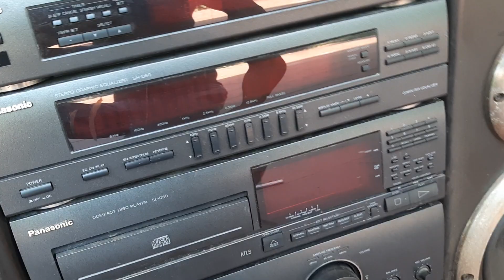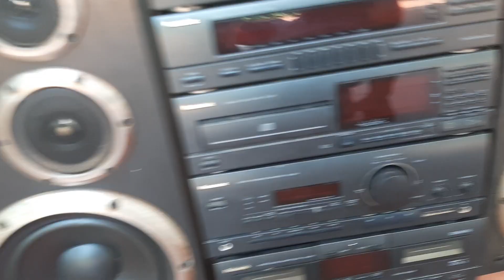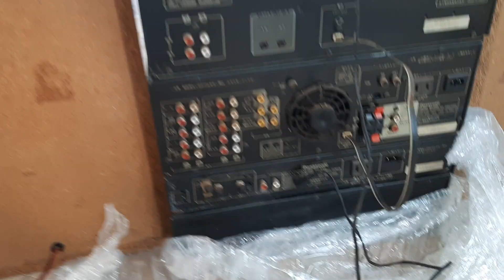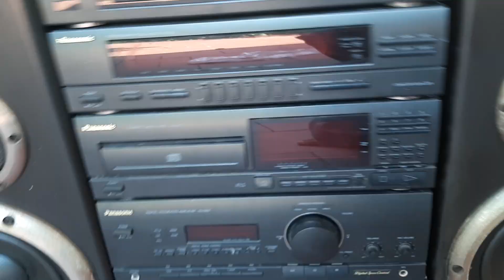Dàn đại 5 thớt khủng đèn siêu đẹp giá bình dân panasonic sb-d50 made japan nội địa nhật 0965748574